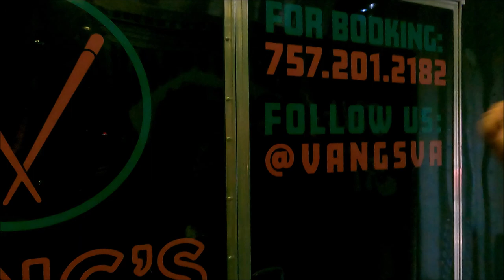🍣🍱 Amazing SUSHI 🍱🍣! Rosefish Sashimi served over whole, fresh-cleaned Rosefish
on March 11, 2021, I went fishing in the Norfolk Canyon and was rewarded with a nice catch of Black Bellied Rosefish and Wreckfish, which is a type of grouper. My charter was nice enough to give me a rosefish and a small piece of grouper to keep and eat for myself, so the next day I took the fresh fish to my friend Noel Vang from Vang's Sushi in Virginia Beach to prepare as sushi. He said he had some ideas he wanted to experiment with and he landed on preparing the rosefish sashimi over the freshly filleted carcass of the rosefish. The presentation was beautiful and the sashimi was just unbelievably good.

Thank you to Noel Vang and Vang's Sushi in Virginia Beach for this video. Follow Vang's Sushi on Instagram at @VangsVA.